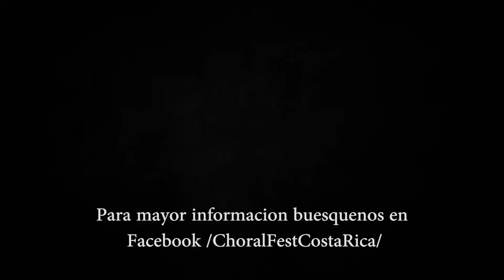Choral Fest Costa Rica: Yo me apunto a la paz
Los invitamos a ser parte de esta iniciativa que busca unir corazones a favor de la paz. Yo me apunto a la paz realiza conciertos en diferentes lugares para llenarnos de esperanza por un mundo mejor para todos.